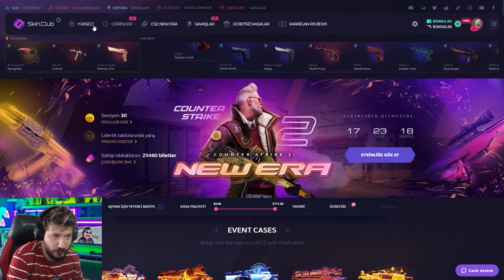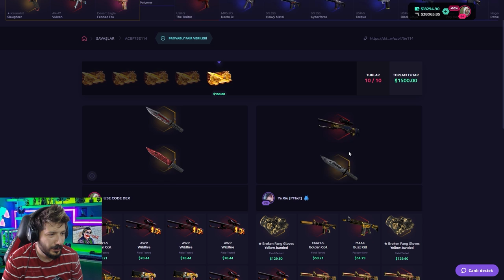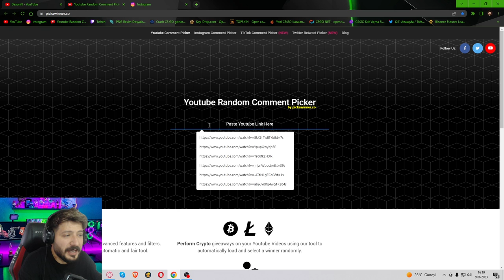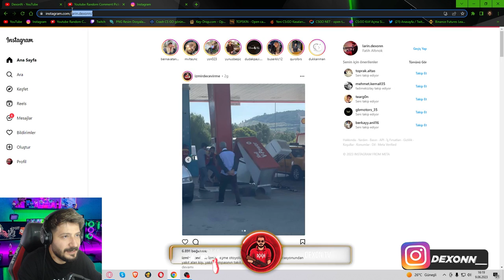DERS NİTELİĞİNDE KATLAMA VİDEOSU skinclub Promo Code